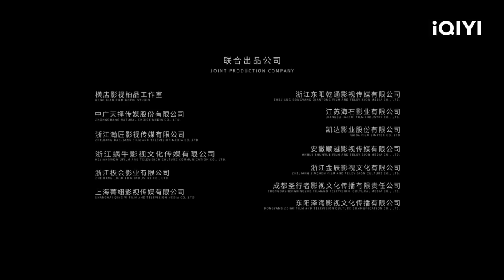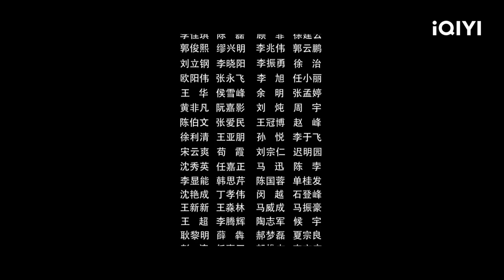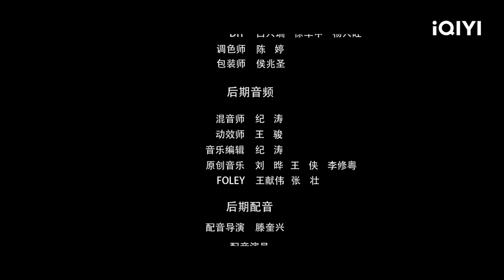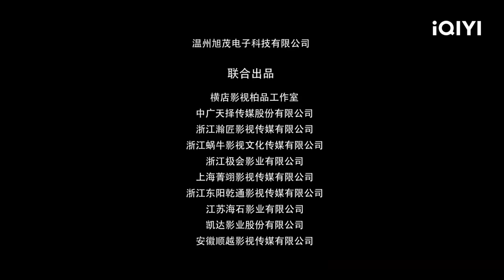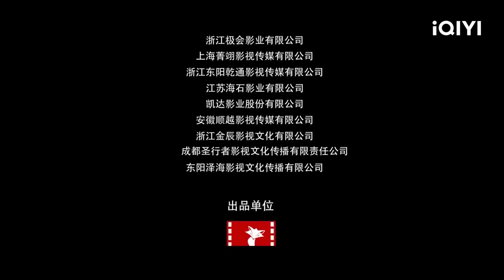【ENG SUB】Detective Dee Solitary Skies Killer | Mystery | Chinese Movie 2023 | iQIYI MOVIE THEATER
【Chinese Name】
狄仁杰探案之天煞孤鸾

【Cast】
杜奕衡 John Do / 赵芮菡 Ruihan Zhao / 舒杨 Yang Shu

【Synopsis】
Any who were close to the girl have died in tragic ways, is this because of her ill fate or is this the work of ill intent? Detective Dee shall solve the mystery with his wits!

Trending